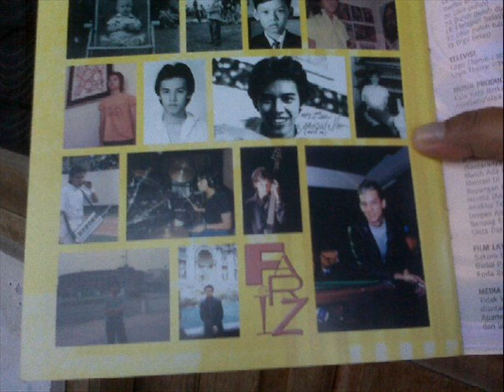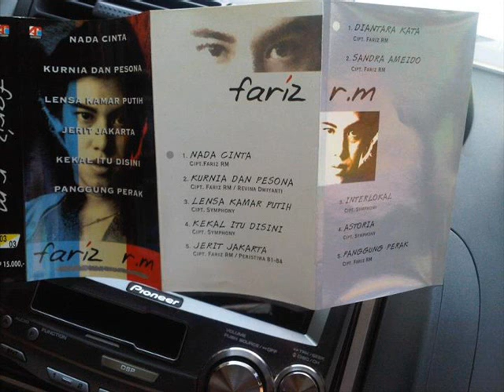Nostalgia by Fariz RM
*)Album Peristiwa 81-84.